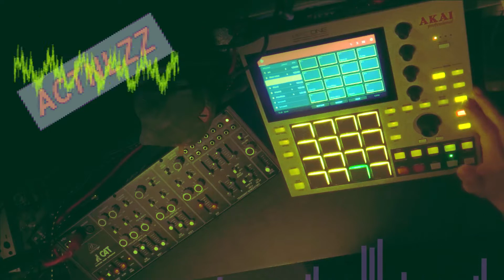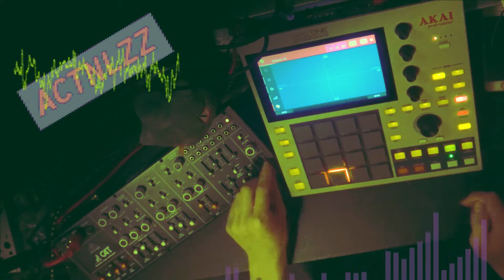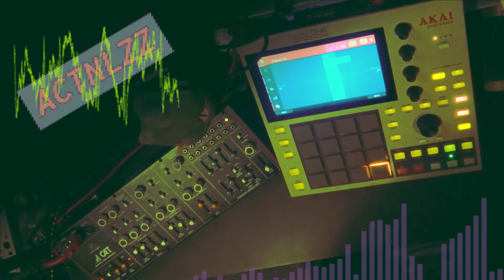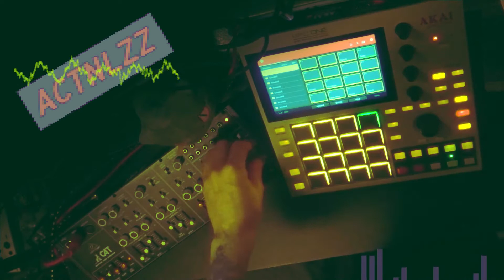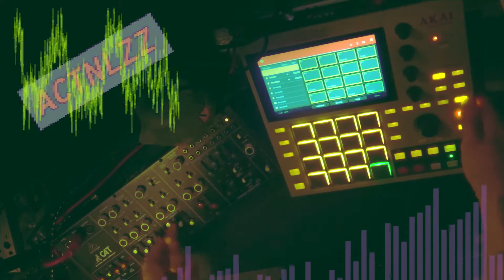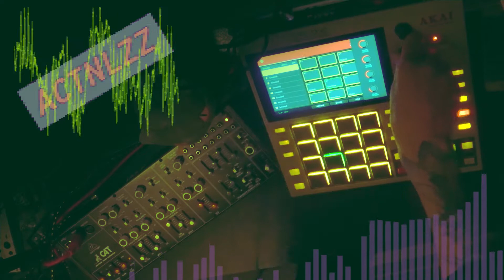ACTNLZZ - BDLY PSND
AKAI MPC One, Behringer CAT

HWJ: episode 17 - "unusual time signature"

(the signature is 5/4)